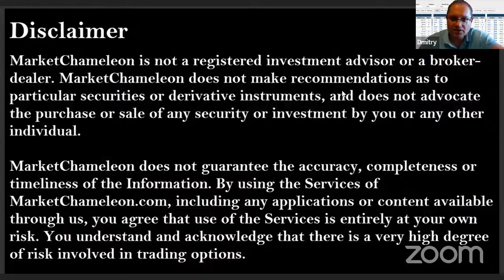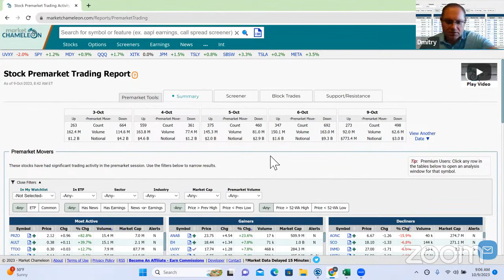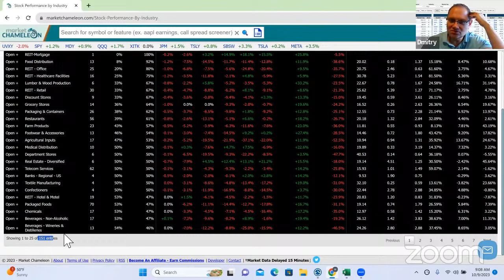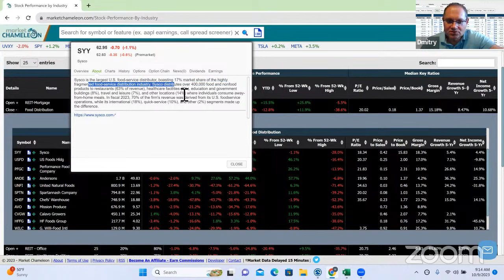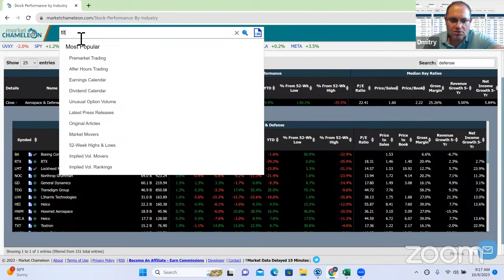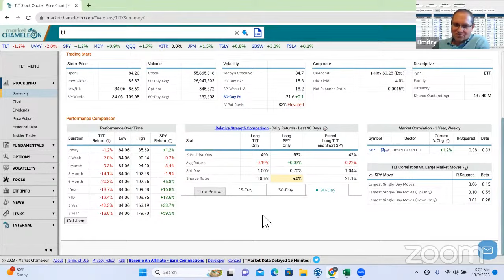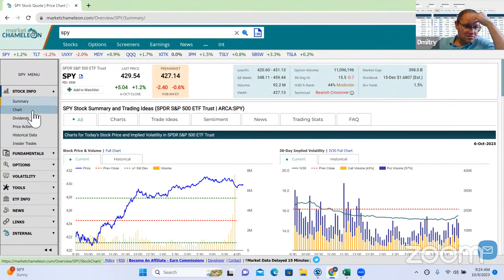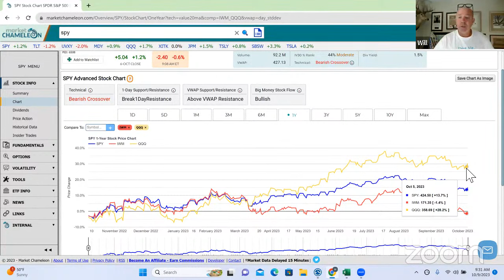Global War and the Stock Market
Listen to the IBKR Pod Cast series Changing to Surroundings – Options Market Evolution with Market Chameleon